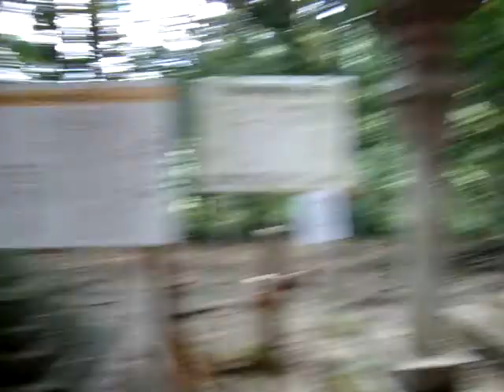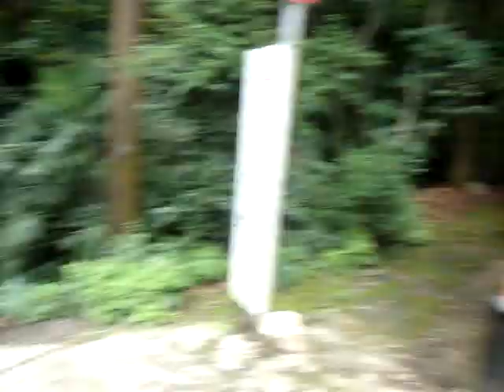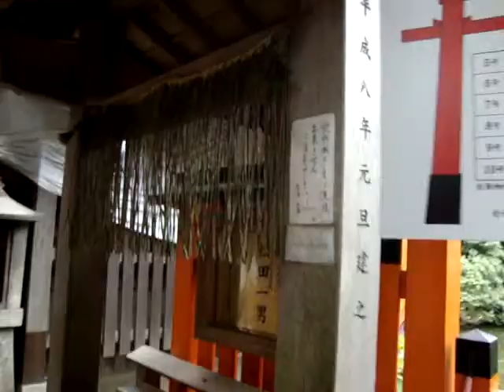Japan Or BUST! - Inari Shrine, Partial Climb up!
So... I was planning on filming the whole thing, but then i got tired of my arm being up and we lost most of the people.. so instead of this being an Adventures in kyoto,video.. its just gonna be a video by itself..  Video Basiclytakes place of most of the pictures i would have taken so! watch if you wanna see what going through the Torii gates of Inari shrine would look like... if your having a seizure ~ :) ENJOY!.

Ps... sorry my breathing can be heard. please do not be creeped out lol